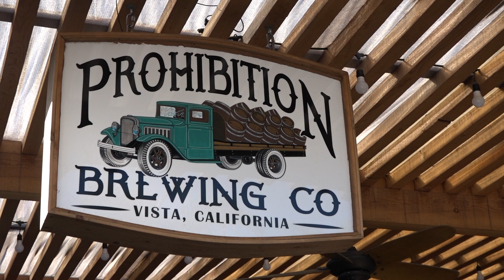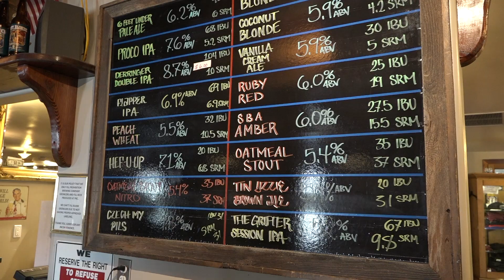Vista Chamber of Commerce at Prohibition Brewing Co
In the debut installment of the Vista Chamber of Commerce "Featured Merchant of the Month" series, Ron Adams, owner of Prohibition Brewing Co., tells us how he got started and what he loves about doing business in Vista, CA.